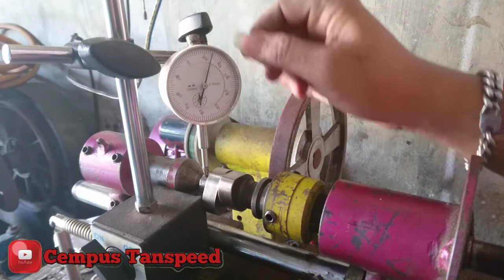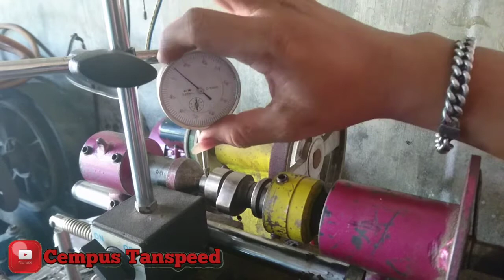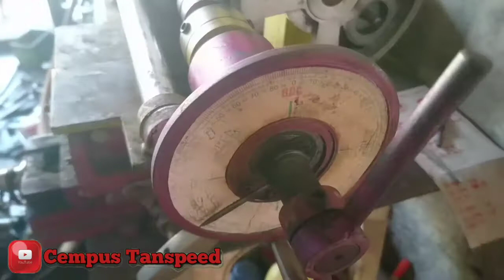Upgrade ringan kawasaki KLX D-tracker 150 // korek harian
Spesifikasi KLX/D-tracker:

SiLinder head porting polish
Piston FIM 59mm
Klep standard
Pir Klep standard ganjal 1,5mm
Karburator standard vakum
Noken as NPP costum
Knalpot norifumi costum